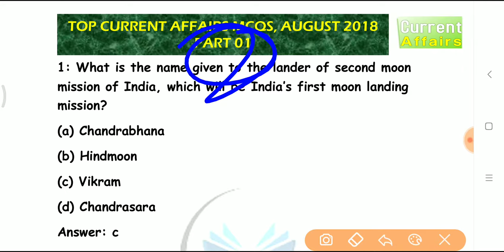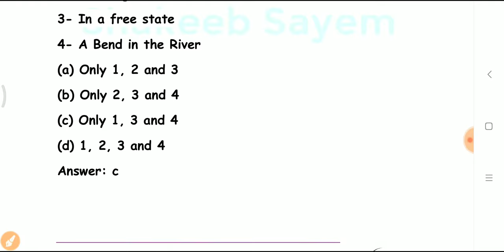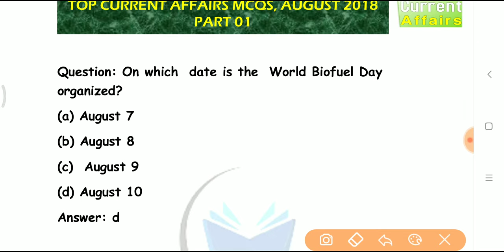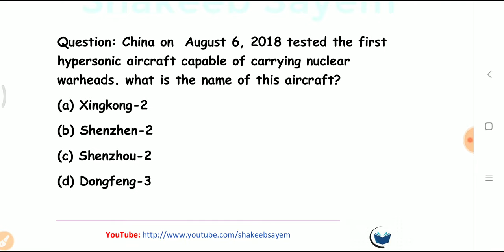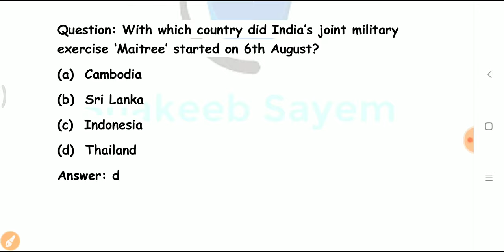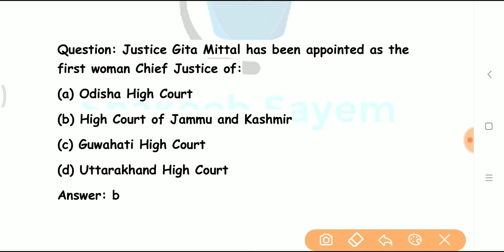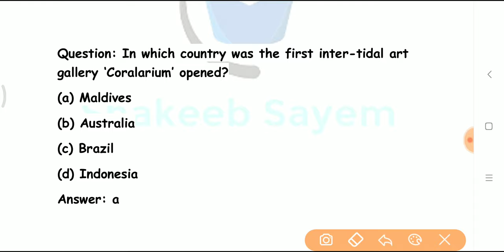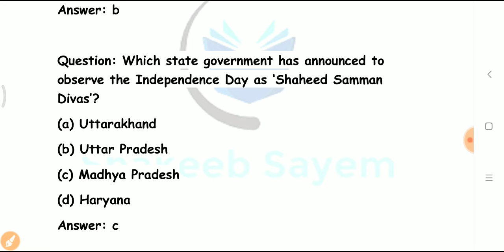Current Affairs MCQs : August 2018 | Part 02 | PSC, Rail, Banking Exams